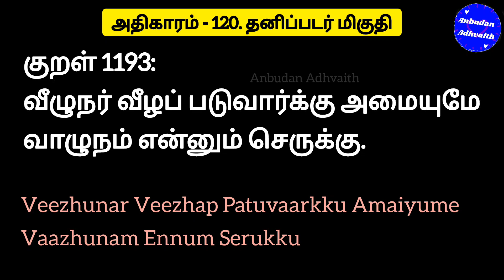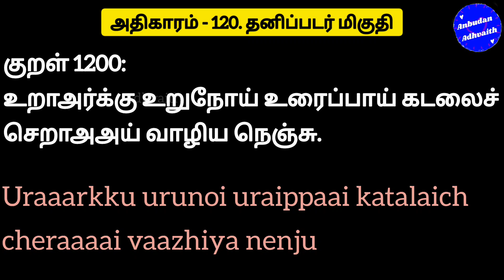திருக்குறள் அதிகாரம் 120. தனிப்படர் மிகுதி. Thirukkural Adhikaram 120. Thanippadar Miguthi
திருக்குறள் அதிகாரம் 120. தனிப்படர் மிகுதி. Thirukkural Adhikaram 120. Thanippadarmiguthi
Thanippadarmiguthi thirukkural
tirukkural mp3 download
thirukural mp3 download
Thanippadar miguthi mp3
thirukkural 120 adhikaram mp3
thirukkural adhikaram 120 mp3
thirukkural adhikaram Hundred and Twenty mp3
திருக்குறள் அதிகாரம் 120 mp3
திருக்குறள்   தனிப்படர் மிகுதி  mp3
திருக்குறள்   தனிப்படர் மிகுதி  lyrics
திருக்குறள்   தனிப்படர் மிகுதி  pdf
திருக்குறள்   தனிப்படர் மிகுதி  mp4
திருக்குறள்  தனிப்படர் மிகுதி
தனிப்படர் மிகுதி  கட்டுரை
தனிப்படர் மிகுதி   பாடல்கள்
திருக்குறள் அதிகாரம்  தனிப்படர் மிகுதி
Thirukkural adhikaram 120 lyrics
Thirukkural adhikaram 120 PDF
Thirukkural adhigaram 120 mp4
Thirukkural adhigaram 120 lyrics
Thirukkural adhigaram 120 PDF
Thanippadarmiguthi PDF
Thanippadarmiguthi thirukkural
thirukkural Thanippadar miguthi in english
thirukkural Thanippadarmiguthi with meaning
Thanippadarmiguthi thirukkural in tamil
Thirukkural 2021
Thirukkural 2022
Thirukkural short video
Thirukkural small size
Thirukkural anbudan adhvaith
Thirukkural lyrics in Tamil
Thirukural lyrics in English
Thirukkural list
Thirukkural voice
Thirukural today
திருக்குறள் ஓவியம்
thirukkural oviyam
Thirukural WhatsApp status
Thirukkural daily
Thirukkural Twitter
Thirukural Facebook
Thirukkural text
Thirukkural today
Thirukkural status share
Thiruvalluvar Facebook
Thiruvalluvar Twitter
Thiruvalluvar WhatsApp status
Thiruvalluvar Thirukkural
தமிழ் வளர்ச்சித்துறை திருக்குறள் ஒப்புவித்தல்
திருக்குறள் மனப்பாடம்
திருக்குறள் போட்டி
குழந்தைகளுக்கு திருக்குறள்
திருக்குறள் கற்றுக்கொள்ள
தினம் ஒரு திருக்குறள்
திருவள்ளுவர் திருக்குறள்
திருக்குறள் எத்தனை மொழிகளில்
திருக்குறள் கற்க
எளிமையாக திருக்குறள் கற்பது எப்படி?
திருக்குறள் PDF
Thirukkural 1191
Kural 1191
திருக்குறள் 1191
குறள் 1191
Thirukkural 1193
Kural 1193
திருக்குறள் 1193
குறள் 1193
Thirukkural 1193
Kural 1193
திருக்குறள் 1193
குறள் 1193
Thirukkural 1194
Kural 1194
திருக்குறள் 1194
குறள் 1194
Thirukkural 1195
Kural 1195
திருக்குறள் 1195
குறள் 1195
Thirukkural 1196
Kural 1196
திருக்குறள் 1196
குறள் 1196
Thirukkural 1197
Kural 1197
திருக்குறள் 1197
குறள் 1197
Thirukkural 1198
Kural 1198
திருக்குறள் 1198
குறள் 1198
Thirukkural 1199
Kural 1199
திருக்குறள் 1199
குறள் 1199
Thirukkural 1200
Kural 1200
திருக்குறள் 1200
குறள் 1200
thirukkural 1191 to 1200
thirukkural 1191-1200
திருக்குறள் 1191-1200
Thirukkural online class
திருக்குறளை சுலபமாக கற்பது எப்படி?
how to learn Thirukural easily?
how to learn Thirukkural?
how to learn Thirukkural in Tamil?
Thirukkural learn
where to find Thirukkural?
where to find Thirukkural in Tamil?
Thirukkural download link
download Thirukkural book in Tamil
Thirukkural video download
Thirukkural MP3 download Tamil
Thirukkural Tamil video download

குறள் 1191:

தாம்வீழ்வார் தம்வீழப் பெற்றவர் பெற்றாரே
காமத்துக் காழில் கனி.
thaamveezhvaar thamveezhap petravar petraare
kaamaththuk kaazhil kani
குறள் 1192:

வாழ்வார்க்கு வானம் பயந்தற்றால் வீழ்வார்க்கு
வீழ்வார் அளிக்கும் அளி.
vaazhvaarkku vaanam payandhatraal veezhvaarkku
veezhvaar alikkum ali
குறள் 1193:

வீழுநர் வீழப் படுவார்க்கு அமையுமே
வாழுநம் என்னும் செருக்கு.
Veezhunar Veezhap Patuvaarkku Amaiyume
Vaazhunam Ennum Serukku
குறள் 1194:

வீழப் படுவார் கெழீஇயிலர் தாம்வீழ்வார்
வீழப் படாஅர் எனின்.
veezhap patuvaar kezhee-iyilar thaamveezhvaar
veezhap pataa-ar enin
குறள் 1195:

நாம்காதல் கொண்டார் நமக்கெவன் செய்பவோ
தாம்காதல் கொள்ளாக் கடை.
naamkaadhal kontaar namakkevan seypavo
thaamkaadhal kollaak kadai
குறள் 1196:

ஒருதலையான் இன்னாது காமம்காப் போல
இருதலை யானும் இனிது
orudhalaiyaan innaadhu kaamamkaap pola
irudhalai yaanum inidhu
குறள் 1197:

பருவரலும் பைதலும் காணான்கொல் காமன்
ஒருவர்கண் நின்றொழுகு வான்.
paruvaralum paidhalum kaanaankol kaaman
oruvar-kan nindrozhuku vaan
குறள் 1198:

வீழ்வாரின் இன்சொல் பெறாஅது உலகத்து
வாழ்வாரின் வன்கணார் இல்.
veezhvaarin insol peraaadhu ulakaththu
vaazhvaarin van-kanaar il
குறள் 1199:

நசைஇயார் நல்கார் எனினும் அவர்மாட்டு
இசையும் இனிய செவிக்கு.
nasai-iyaar nalkaar eninum avarmaattu
isaiyum iniya sevikku
குறள் 1200:

உறாஅர்க்கு உறுநோய் உரைப்பாய் கடலைச்
செறாஅஅய் வாழிய நெஞ்சு.
uraaarkku urunoi uraippaai katalaich
cheraaaai vaazhiya nenju